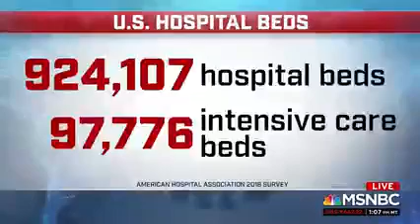MSNBC asks health care leaders if hospitals are prepared for a spike in Coronavirus patients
(3/16/2020) - Cheryl Peterson, ANA Vice President, Nursing Programs gives her insight on what nurses on the frontlines of the Coronavirus are facing on a daily basis and the need for sustaining the practice during this pandemic.